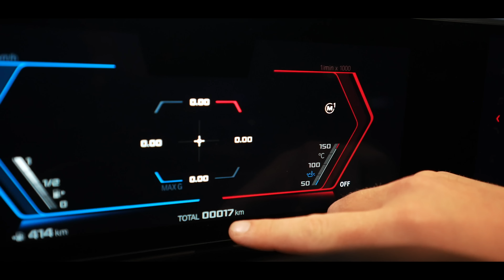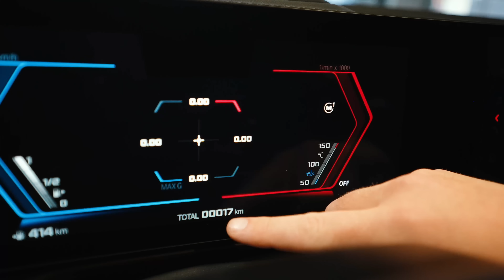Ricks neuer Daily - 510PS im Alltag?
· Begleite uns auf Instagram: @frohlix und @rick_rd48

Hier findet ihr unser Kamera-Setup: